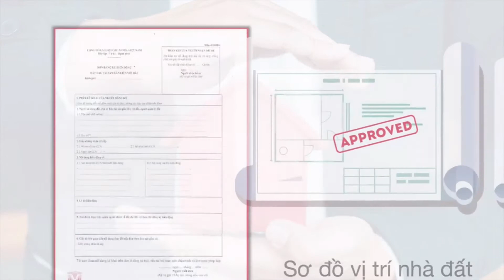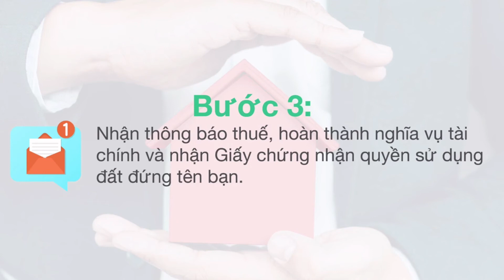QUY TRÌNH SANG TÊN SỔ ĐỎ KHI MUA ĐẤT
QUY TRÌNH SANG TÊN SỔ ĐỎ KHI MUA NHÀ ĐẤT BDS I Nguyễn Kim Châu

Quy Trình sang tên sổ đỏ, Chuyển nhượng đất đai chi tiết chắc chắn là điều rất nhiều anh chị quan tâm khi đi mua bán bđs, chính vậy trong video này Uyên sẽ chia sẻ chi tiết đến quý anh chị Quy Trình sang tên sổ đỏ, Chuyển nhượng đất đai chi tiết.
Quy Trình sang tên sổ đỏ, Chuyển nhượng đất đai chi tiết Khi thực hiện thủ tục sang tên sổ đỏ nhà đất năm 2019 (thủ tục chuyển quyền sử dụng đất hoặc thủ tục sang tên quyền sử dụng đất) bao gồm 5 nội dung khách hàng cần hiểu và thực hiện gồm:
- Quy trình sang tên
- Thành phần hồ sơ
- Các loại thuế phí phải nộp
- Thời gian sang tên (thời gian làm sổ đỏ) và
- Cơ quan có thẩm quyền thực hiện hoạt động sang tên sổ đỏ.

Các bước tiến hành Quy Trình sang tên sổ đỏ, Chuyển nhượng đất đai chi tiết:
Bước 1: Các bên đến cơ quan công chứng lập hợp đồng chuyển nhượng, thừa kế, cho tặng.
Trong thời hạn 10 ngày kể từ ngày lập hợp đồng, các bên phải kê khai lệ phí trước bạ, thuế thu nhập cá nhân, nếu quá thời hạn trên sẽ bị phạt theo quy định của nhà nước.
Bước 2: Kê khai thuế sử dụng đất phi nông nghiệp (tại UBND cấp phường/xã nơi có nhà, đất)
Bước 3: Kê khai hồ sơ đăng kí chuyển đổi, nghĩa vụ tài chính (tại UBND quận/huyện nơi có nhà, đất/văn phòng đăng kí đất đai)
Bước 4: Tiếp nhận thông báo thuế. Hoàn thành nghĩa vụ tài chính tại kho bạc theo hướng dẫn của chi cục thuế.
Bước 5: Nộp đủ lệ phí thủ tục sang tên sổ đỏ nhà đất  theo quy định và nhận sổ đỏ.
Mọi thông tin chi tiết về thông tin Quy Trình sang tên sổ đỏ, Chuyển nhượng đất đai chi tiết quý anh chị nhà đầu tư có thể liên hệ qua:
𝐍𝐆𝐔𝐘𝐄̂̃𝐍 𝐊𝐈𝐌 𝐂𝐇𝐀̂𝐔
Chuyên viên tư vấn BDS tại Nha Trang- Cam Lâm thuộc tỉnh Khánh Hoà.

👉👉Kết nối với Châu ở đây Anh chị nhé